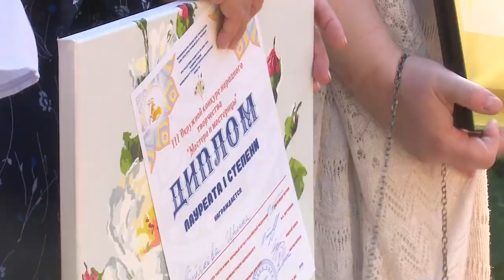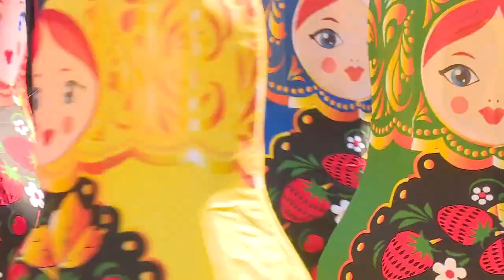Фестиваль “Тёплая горка”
В культурном центре Барвиха состоялся фестиваль солнечных традиций мира «Тёплая горка». Концертная программа, мастер-классы и ярмарка порадовали гостей.